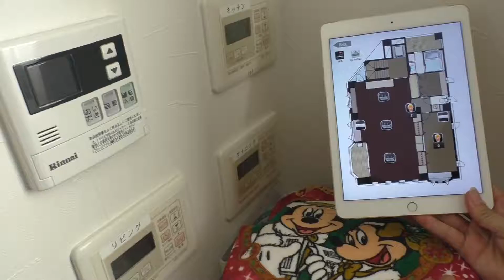iPadで床暖房を遠隔で操作｜HA制御で遠隔操作もできるスマートホーム！！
株式会社グリーンワークスです。
スマートフォンや電池レスリモコンを使って様々な機器を制御できる装置を開発している会社です。

▼こんな機器を制御
・電動シャッター
・電気錠
・電動ゲート
・業務用エアコン
・照明 (フル2線、ワンショットリモコンも含む)
・ロードヒーティング
・パソコンの起動
・センサーなどでLINE通知

住宅というよりも、学校、工場、美術館、病院といった「業務用設備向け」の装置になります。

▼当社おすすめサイト！！
↓配線レス照明システム｜エコーライツ(電池レスリモコン)

↓フル2線をiPhone/iPadで操作｜エニーライツ